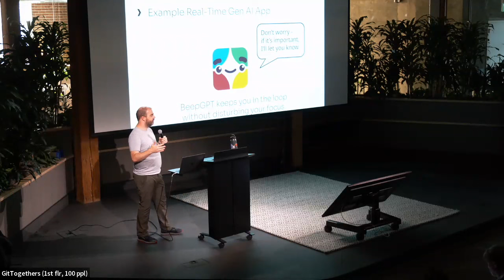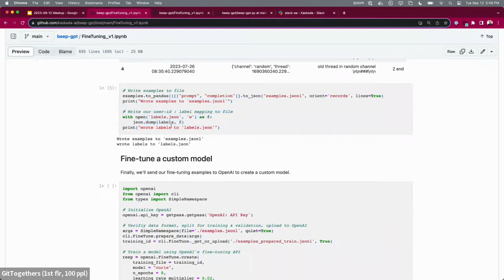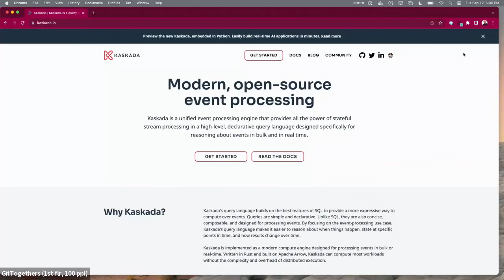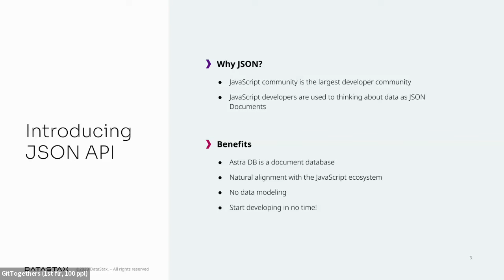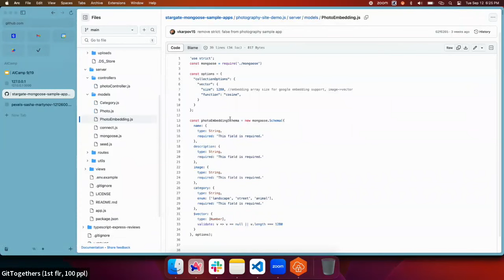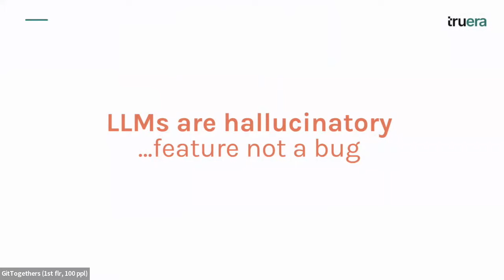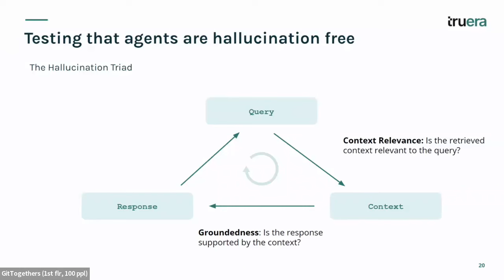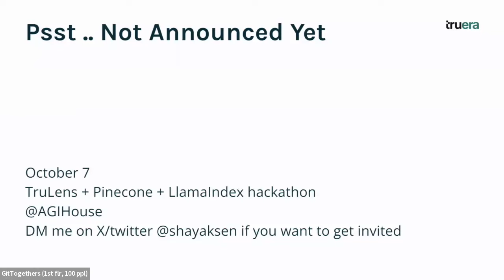AI Dev Day - San Francisco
Tech Talk 1: From Generic To Genius: Personalize Generative AI
Speaker: Ryan Michael, VP of Engineering @Kaskada
Abstract: Generative AI has already demonstrated immense value, but systems like ChatGPT don’t know anything about who we are as individuals. At Kaskada, we have developed a compute engine to help LLM’s understand who they’re talking to and what they’re talking about. Kaskada does this by augmenting prompts with real-time contextual information and making it easy to recreate the context of past prompts, significantly accelerating the prompt engineering process. In this talk, we introduce the abstraction that makes this possible: the concept of timelines. Timelines can be interpreted as a history of changes or as snapshots at specific time points.

Tech Talk 2: Astra DB and JSON API: The Next Chapter for JS AI Developers
Speaker: Val Kulichenko @DataStax
Abstract: Generative AI development is moving fast. Every day, new applications are popping up, demanding rapid development and iteration. In this environment, there is no room for a steep learning curve. A Generative AI platform needs to offer a quick and easy development start, without the fuss of operations, data modeling, and so forth. This is why we introduce the JSON API for Astra DB. It is an HTTP-based API that showcases Astra DB as a document database, complete with vector search capabilities. With this API, diving into AI application development is immediate—just set up a database and get coding. What is more, the API is aligned with MongooseJS, a popular library many regard as the go-to for handling document databases. Join this talk to learn about the capabilities of the newly introduced JSON API for Astra DB, and discover how you can harness its power to swiftly embark on creating cutting-edge Generative AI applications.

Tech Talk 3: Evaluating LLM Agents
Speaker: Shayak Sen @TruEra
Abstract: In a LLM-powered autonomous agent system, LLM functions as the agent’s brain by using planning and inference to decide what tools to use and how. As requests to your agent drift, evaluation is needed to identify gaps in tool coverage and keep the agent performing. This talk will cover the basics of building an LLM agent and how to evaluate it with open-source TruLens